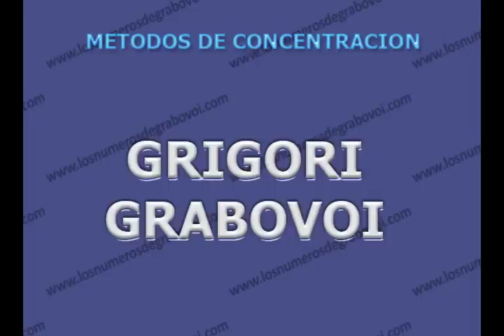Concentracion Diaria | Dia 18 - Metodo de Grigori Grabovoi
Es el día de hoy nos concentramos en objetos inmóviles. Podemos elegir un objeto a nuestro gusto: un edificio, una mesa, un árbol. Luego encontremos la esencia única, el significado del objeto elegido. Comprendamos qué es este objeto para nosotros. En eso consiste el ejercicio de concentración de hoy. En lo sucesivo al escribir los ejercicios ya no mencionaré que durante la concentración debe tenerse en la mente el acontecimiento deseado para lograr su manifestación. En el futuro hagamos, cada vez que realicemos el ejercicio.
La secuencias: de siete cifras: 1854212; de nueve números: 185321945
Nos dirigimos allí donde hay hombres, allí donde hay acontecimientos. Trabajamos donde hay resistencia. Cuando nos damos cuenta de la resistencia esta se vuelve transparente, su fuerza disminuye, comenzamos a ver el mundo eterno, incluso cuando aun existe resistencia. Vayamos, y estemos en cualquier lugar que queramos. Podemos estar en cualquier parte. Podemos abrazar a un mundo entero de bienestar y así podemos luchar contra la resistencia por la vida eterna, y entonces la resistencia acabará por quebrarse. Veremos la luz de la vida eterna y entonces recibiremos esa luz. Y esto será así para siempre, eternamente. -~-~~-~~~-~~-~-
Si estas comenzando con el metodo te recomiendo asistir a estos webinarios:

Si lo que buscas es mejorar tus relaciones en general con tu familia, tus amigos, tu esposo o esposa, tus hijos, te recomiendo:

Tambien checa los pilotajes colectivos donde encontraras muchas tecnicas aplicadas practicamente en las transmisiones de los juevez por la Macro Salvacion:

y si quieres escuchar la experiencia de nuestros invitados especiales que comparten sus experiencia y algunas de sus tecnicas, puedes asistir en:

Gracias ser y estar aqui.
Un Abrazo de Luz